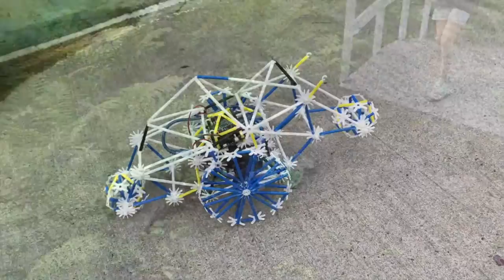4Dframe 메카트로닉스 캐나다 | 4Dframe Mechatronics in CANADA